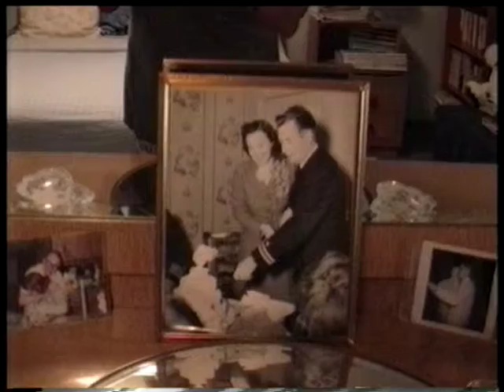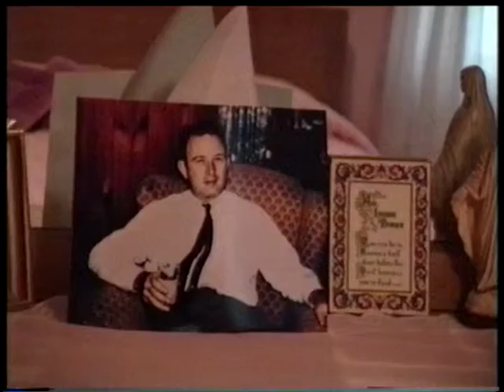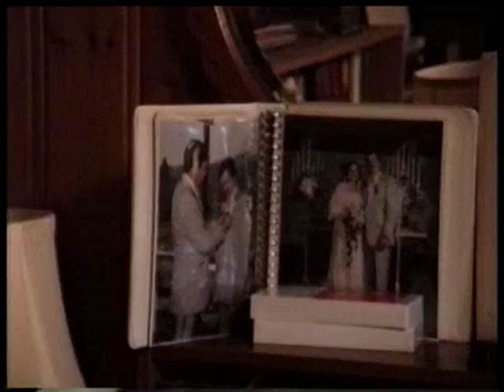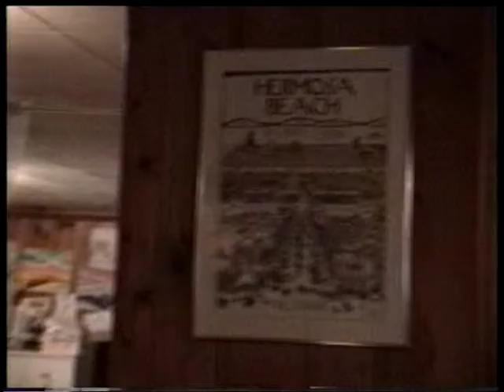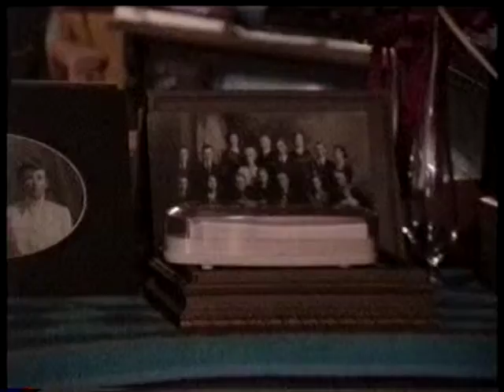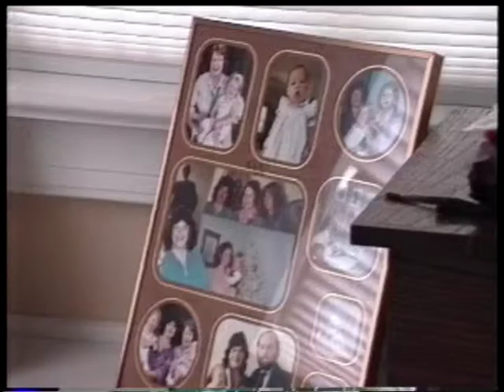1995 Marna visit to Grandma Kay's and Aunt Jan's